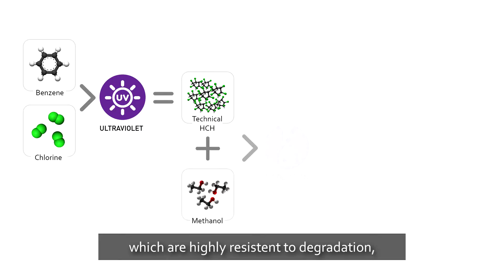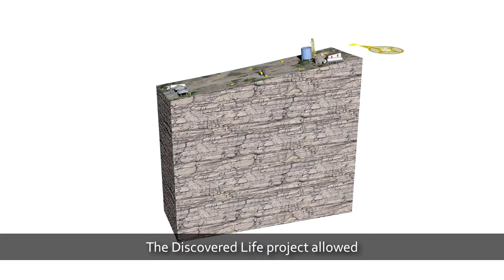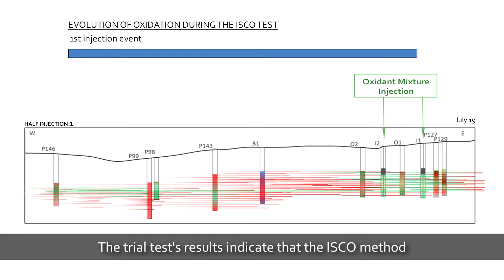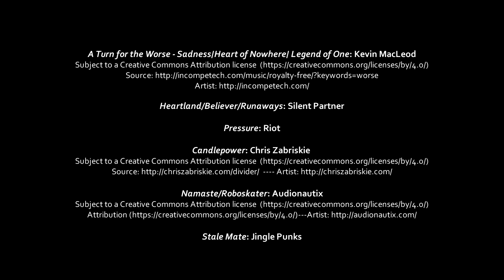LIFE DISCOVERED ISCO pilot trial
LIFE DISCOVERED In Situ Chemical oxidation pilot trial with activated persulfate technique for waste manufacturing lindane products